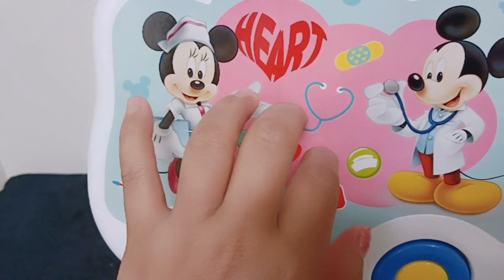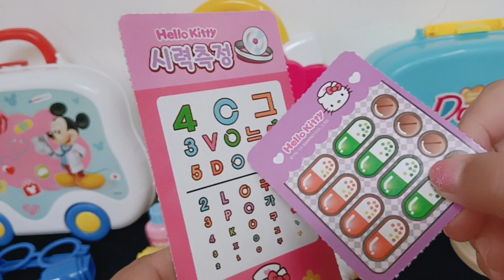11:38 Satisfying Review Hello Kitty Doctor Medical Set/ Disney Mickey Mouse Doctor Set/Dentist/ASMR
ASMR my cute doctor play set collection hope you like it and enjoy watching